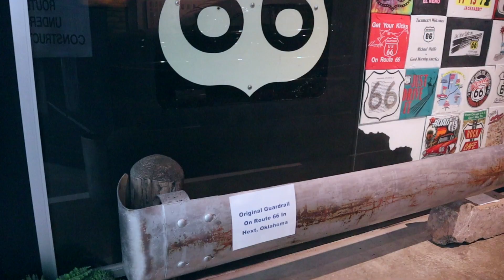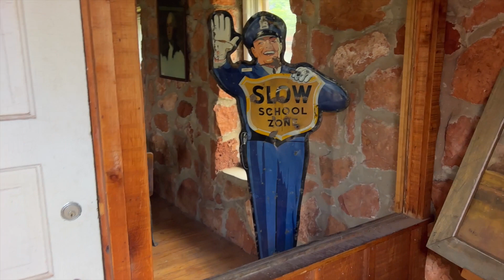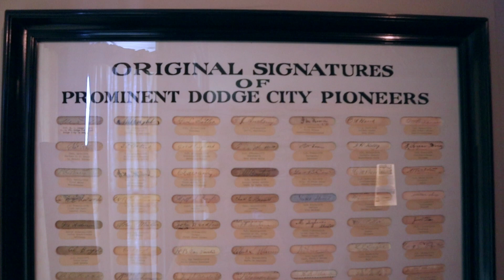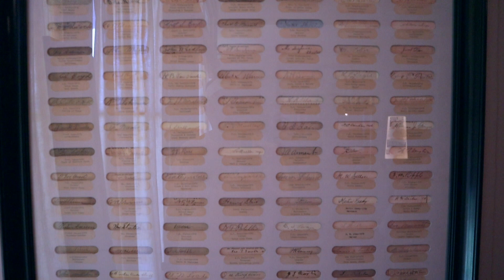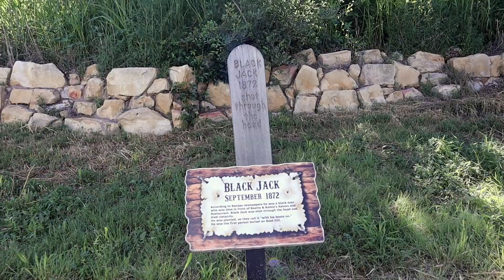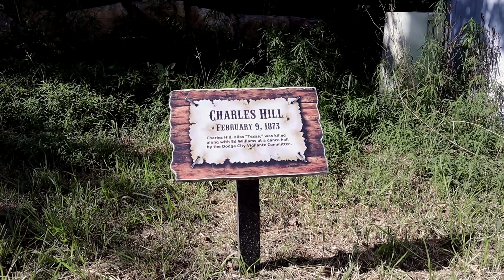Adventures on Route 66 & A Dodge City Shootout: Visiting the National Route 66 Museum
Here we take on adventures on Route 66 followed by a visit to Dodge City for a live shootout!

Route 66, The Mother Road, is rich in legend and history. The National Route 66 Museum in Elk City, Oklahoma is full of transportation and Route 66 history. In this museum you can walk through each state and learn about what made the road a staple in Americana.

Following our stay in Elk City we ventured North back to Dodge City, Kansas to take in the Boot Hill Museum and the live shootout on the streets of Dodge City.

We are on a mission to visit every state and national park. We do this while incorporating home school / road school opportunities. Let us know in a comment if you have somewhere amazing that you feel would fit in for us!